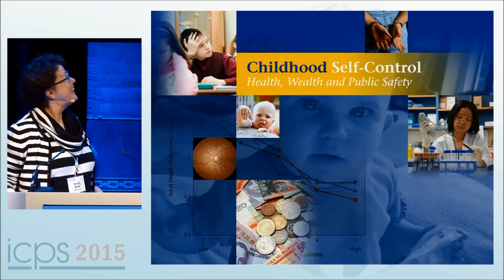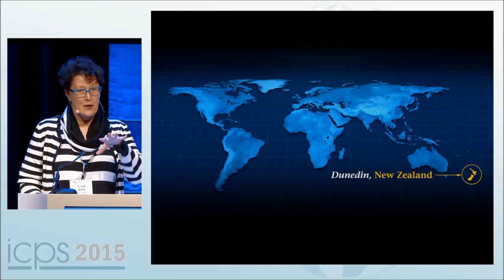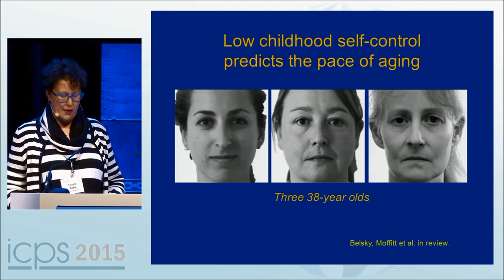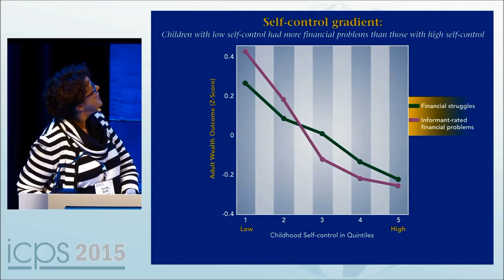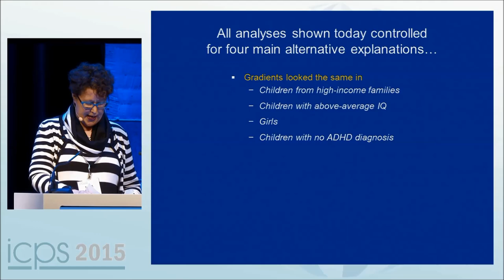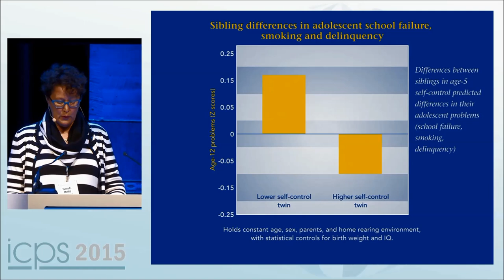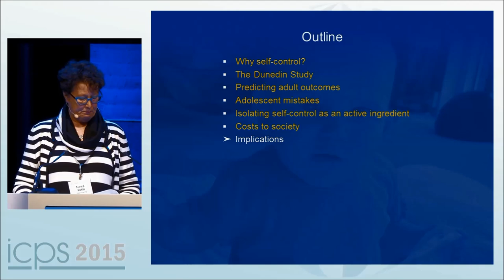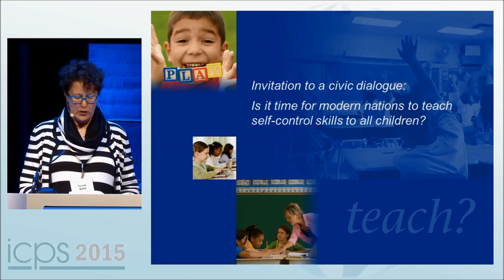Terrie Moffitt: Young Children's Self-Control and the Health and Wealth of Their Nation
Keynote Address delivered 13 March, 2015, at the inaugural International Convention of Psychological Science in Amsterdam